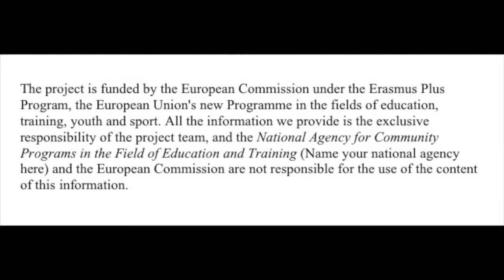France Air car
This video is for Erasmus project : Smalls Scientists Across Europe